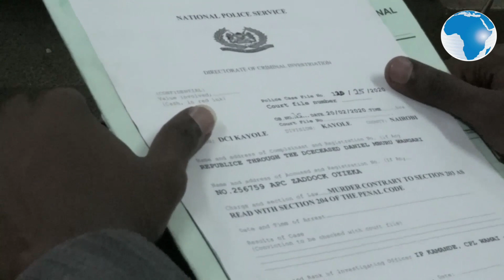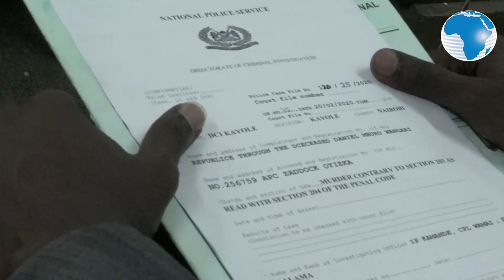Policeman accused of killing a bodaboda rider at Mama Lucy Hospital detained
A policeman accused of shooting and killing a bodaboda rider at the Mama Lucy Kibaki Hospital will remain in custody until February 28.
The suspect, Zadock Ochuka Oyieka, an Administration Police constable, was arraigned in Makadara on Thursday.
Detectives from the Directorate of Criminal Investigation asked the court for more time to record statements from witnesses and get a post-mortem report of the victim.